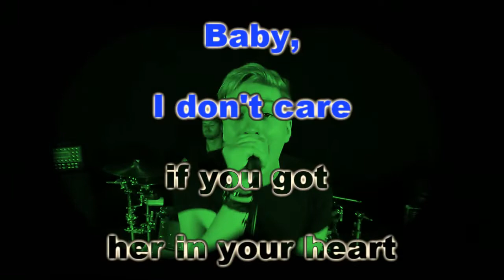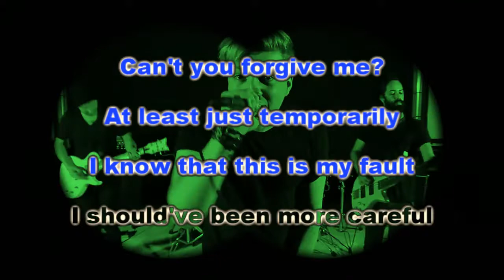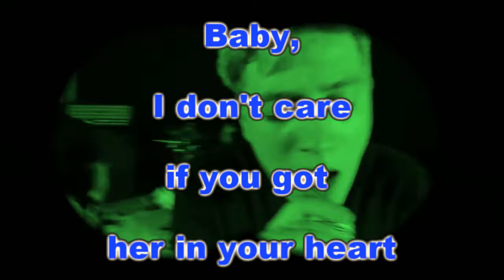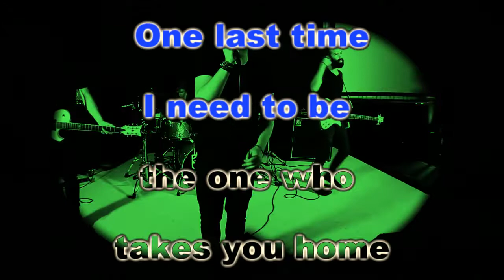One Last Time Cover by American Avenue (Lyrics)